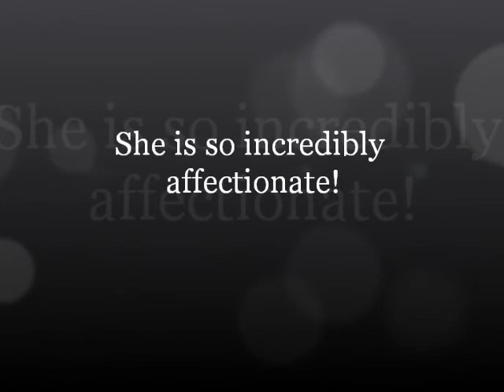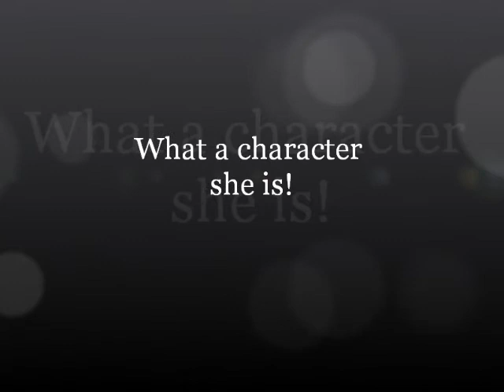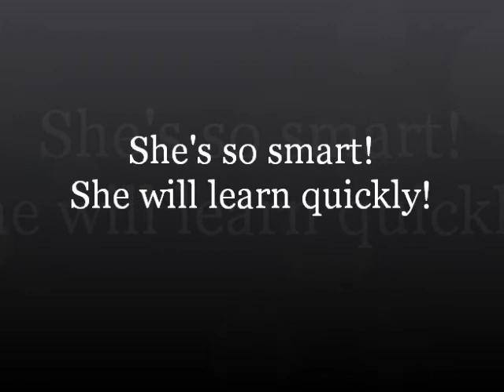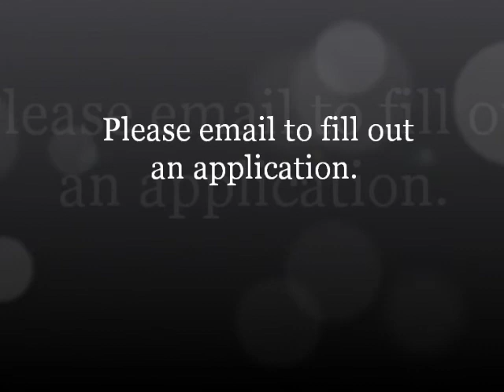Maya - Adopted! (previously Cindy, now Penny!)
Maya, a gorgeous little German Shepherd mix up for adoption!